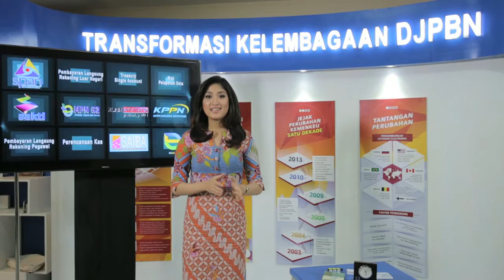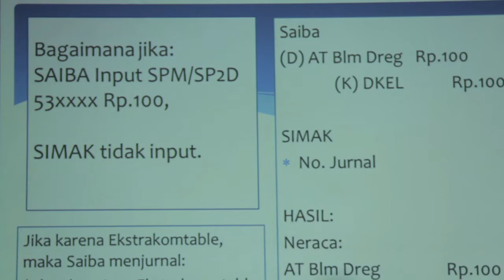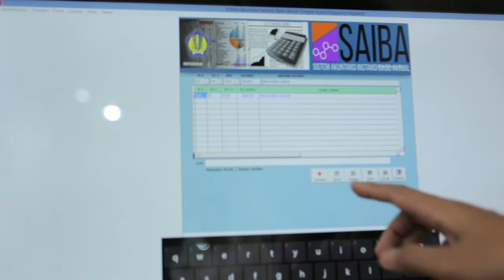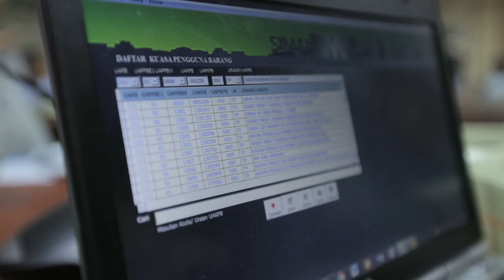Peluncuran Klinik Akuntansi Akrual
Klinik Akuntansi Akrual merupakan sarana untuk Satuan Kerja berkonsultasi masalah Akuntansi Akrual dengan harapan semua Kementerian mendapatkan predikat WTP. Klinik ini adalah inisiatif Direktorat Akuntansi dan Pelaporan Keuangan Direktorat Jenderal Perbendaharaan